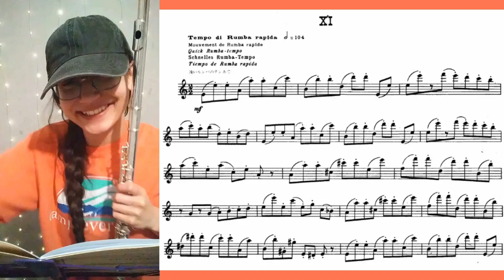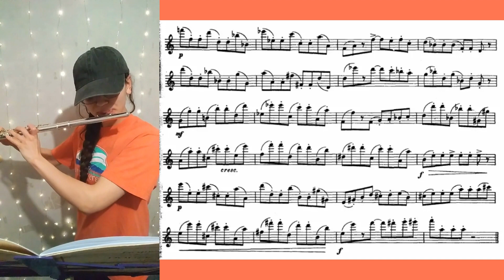Castérède 12 Studies for Flute- No. 11